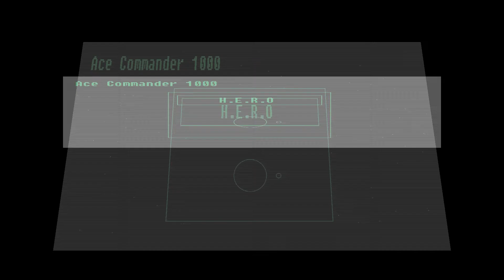Ace Commander 1000 - H.E.R.O. Atari 2600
This is just the basic game play for the game H.E.R.O. for the Atari 2600.